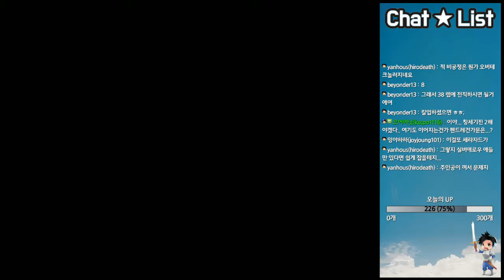#18 - 창세기전2 (the war of genesis 2) - 1996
국산고전명작 창세기전2!!
창세기전 시리즈의 실질적인 최초의 이야기!
이즈렌이 진행해 봅니다.

※본 게임은 턴제 게임에 장기전투가 상당히 많은 게임이므로
불편하신 분들은 넘겨가면서 시청하시길 바랍니다.